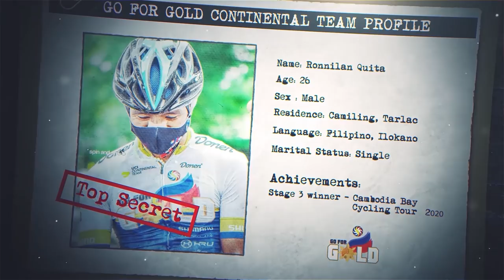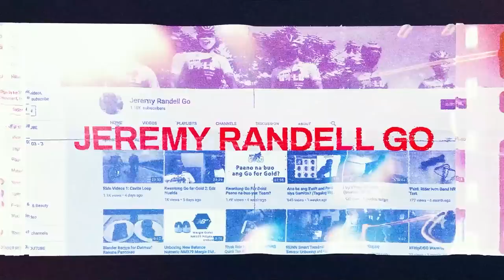Kwentong G4G: Ronnilan Quita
Kwentuhan kami with Go for Gold Continental Rider and the pride of Camiling, Tarlac, Ronnilan Quita